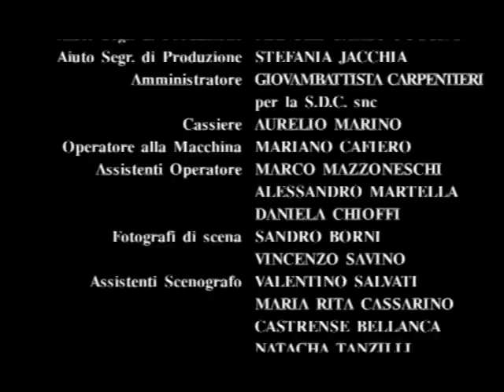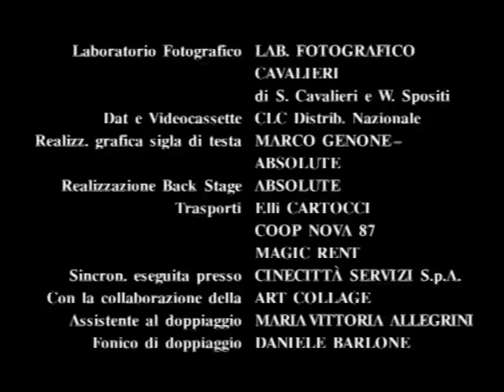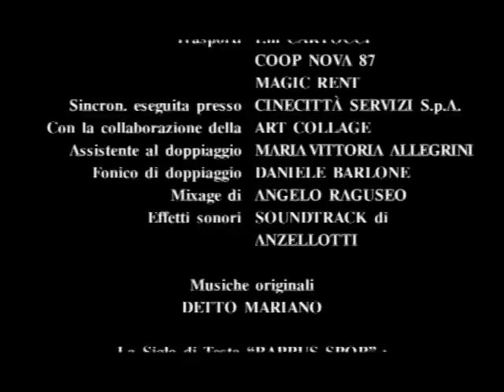S.P.Q.R Ep 3 - La Trasferta